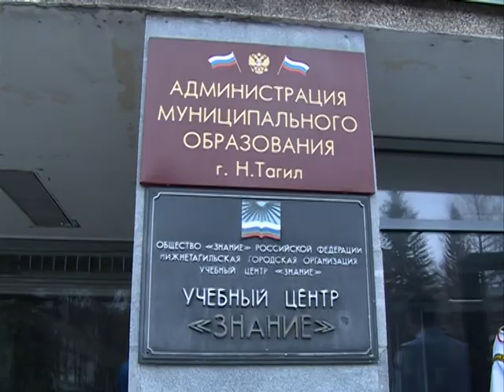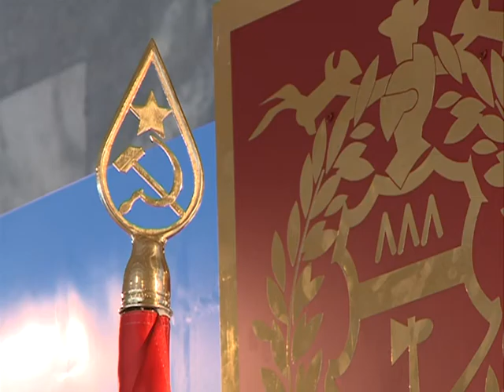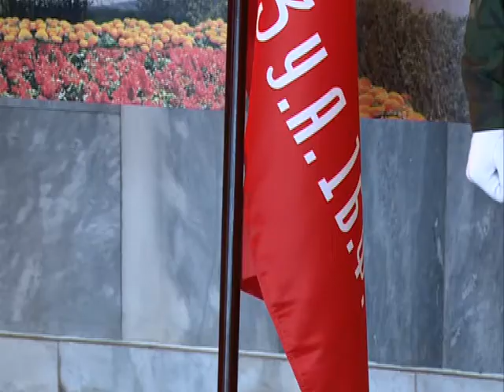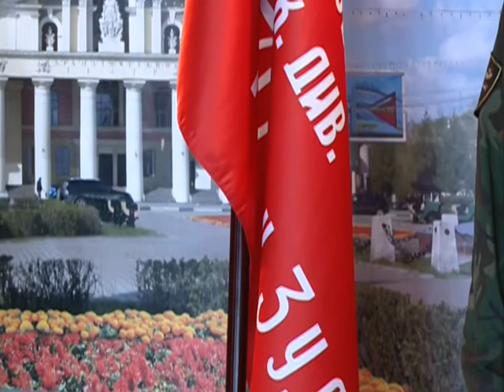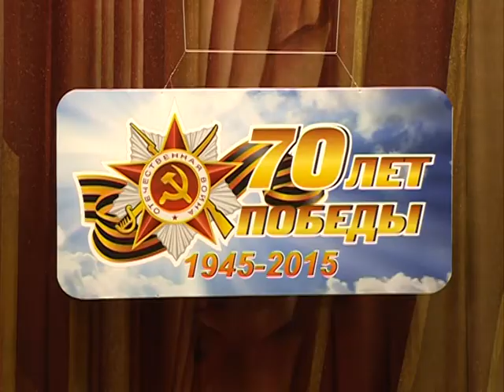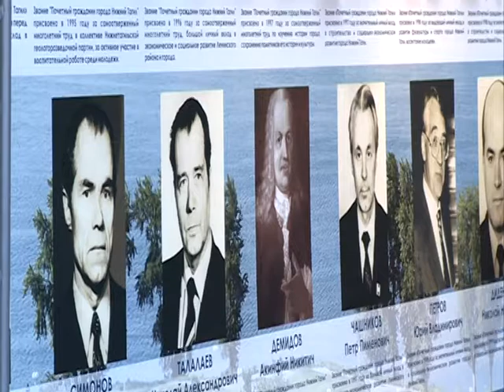"Грани" от 14 апреля 2015 г.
О стартовавшей в Нижнем Тагиле областной акции "Марш Знамени Победы". Участие в ней приняла и делегация от Новоуральска.